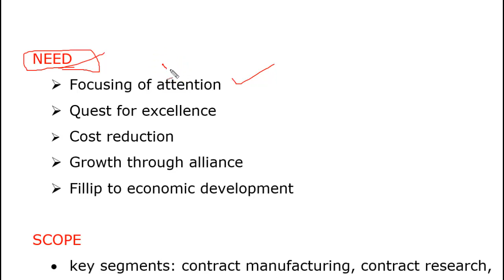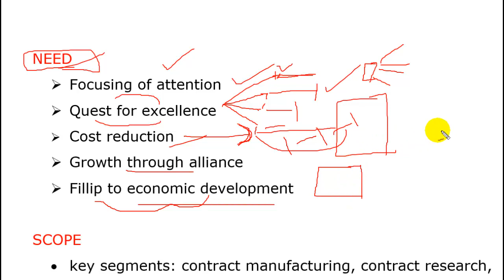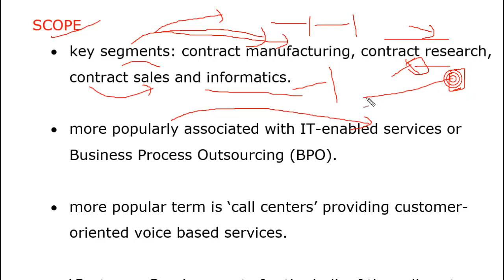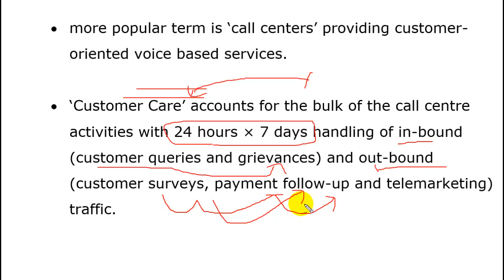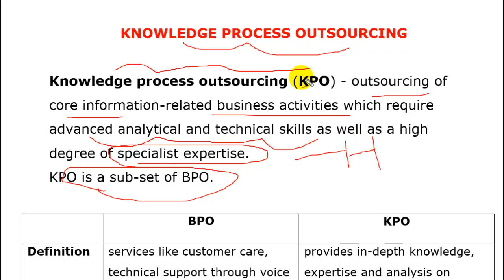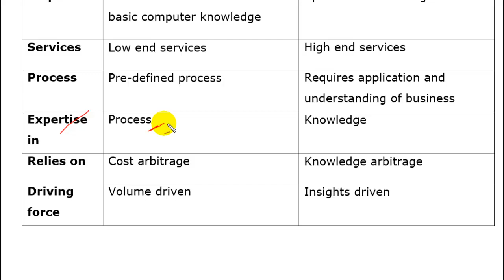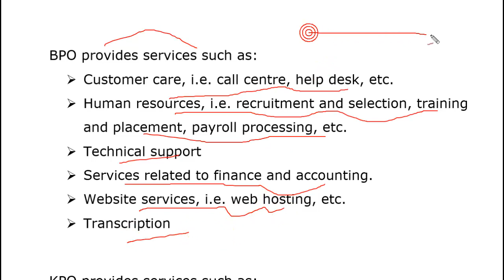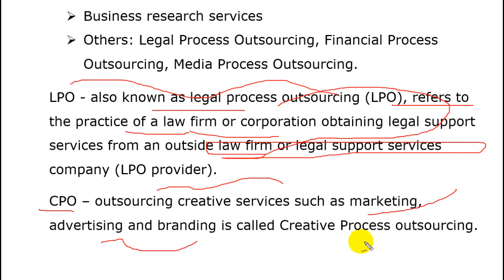PGT COMMERCE PART 26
Link to join my Telegram:
BD ONLINE STUDY  telegram group.

 In case, telegram is not installed ,you can download it from Play Store

BUSINESS PROCESS OUTSOURCING (BPO)

CONCEPT: Contracting out generally the non-core and of late even some of the core activities to captive or third party specialists with a view to benefitting from their experience, expertise, efficiency and, even investment.
 Outsourcing involves contracting out
 Generally non-core business activities are outsourced
 Processes may be outsourced to a captive unit or a third party
 Subsets of BPO – KPO, CPO, LPO.

NEED
 Focusing of attention
 Quest for excellence
 Cost reduction
 Growth through alliance
 Fillip to economic development

SCOPE
• key segments: contract manufacturing, contract research, contract sales and informatics.

• more popularly associated with IT-enabled services or Business Process Outsourcing (BPO).

• more popular term is ‘call centers’ providing customer-oriented voice based services.

• ‘Customer Care’ accounts for the bulk of the call centre activities with 24 hours × 7 days handling of in-bound (customer queries and grievances) and out-bound (customer surveys, payment follow-up and telemarketing) traffic.